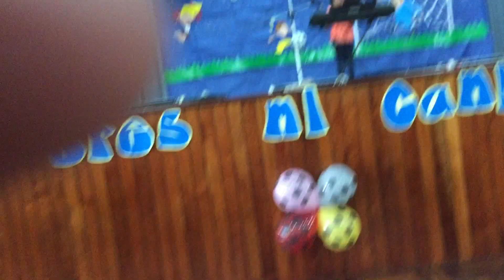Presentación de piano Por Emma Pimentel (Primer Grado)